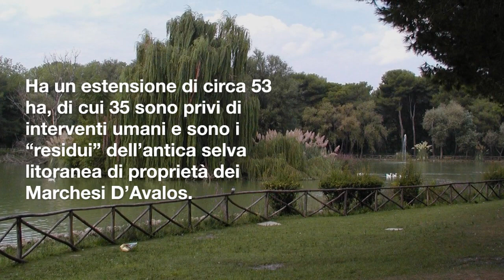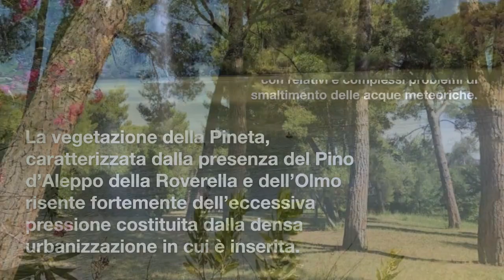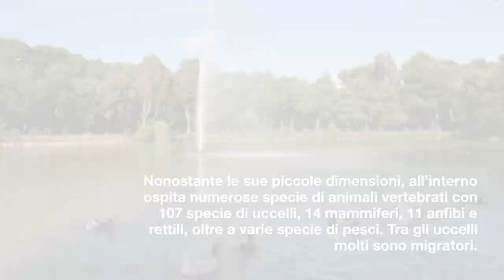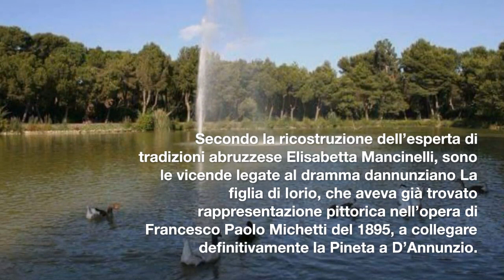Riserva Naturale Regionale Pineta Dannunziana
Ha un estensione di circa 53 ha, di cui 35 sono privi di interventi umani e sono i “residui” dell’antica selva litoranea di proprietà dei Marchesi D’Avalos. Per questo è altresì nota ai Pescaresi come Pineta o Parco D’Avalos.

GUIDA AGLI ALBERI E ARBUSTI D'EUROPA